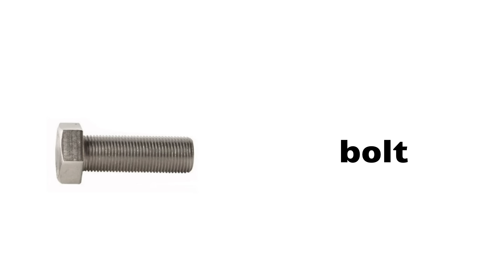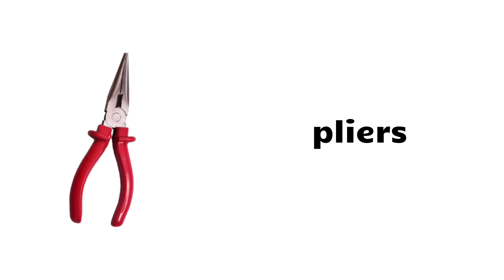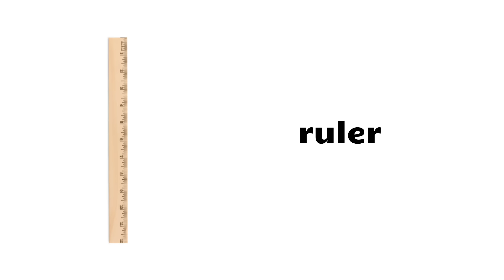English Vocabulary - CONSTRUCTION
Learn Construction vocabulary in English with pictures. Improve your vocabulary, learn Construction vocabulary words, Construction Tool vocabulary and building tool words pronounced in British English. Suitable for all English Learners and students to learn english, how to speak English with a British accent and build vocabulary.

In this English vocabulary video learn construction vocabulary, construction names, construction items, construction objects, names of construction tools, names of building items and building tool vocabulary used in every day life with British English pronunciation.

Learn how to pronounce construction words, building tool vocabulary, building vocabulary, building items and how to say construction vocabulary and how to pronounce different types of construction tools.

List of common construction words, basic English vocabulary words for different types of construction tools and building tools.

Construction vocabulary in English
Native English Teacher
British English
Speak English
Learn English
Fast English
Easy English
Basic English
Daily English